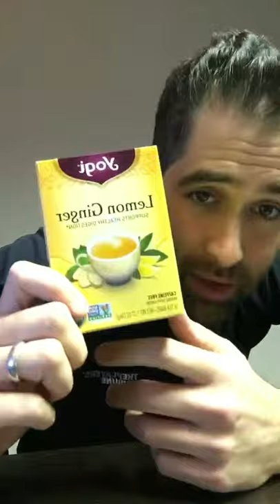WHISTLING LIKE A PRO, MORE DELISH COFFE, AND WHY ATTITUDE IS EVERYTHING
Whistling like a PRO 🗣, more DELISH coffee in red cups from Tim Hortons ☕️❤️, tea with soul from Yogi Tea 🍵🙏 and my thoughts on why attitude is everything. LIVEWITHNED let’s rock!!!